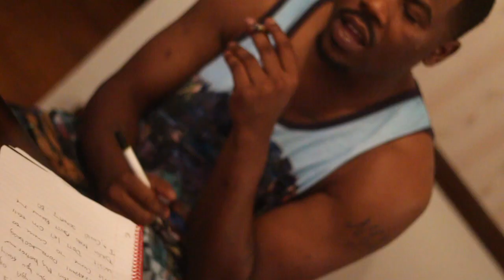Chey Dolla ***OFFICIAL MUSIC VIDEO*** Still My Nigga